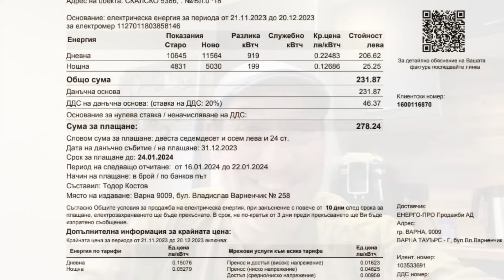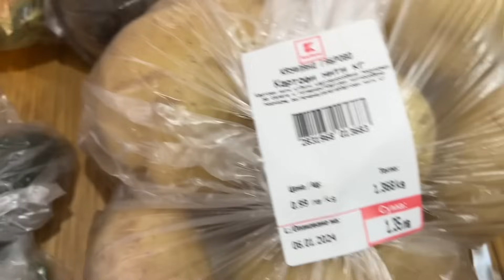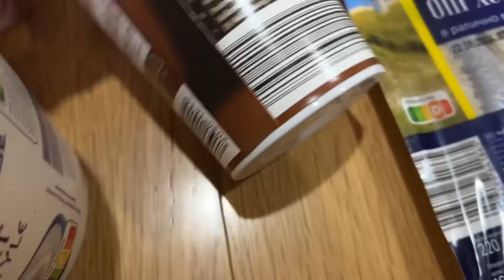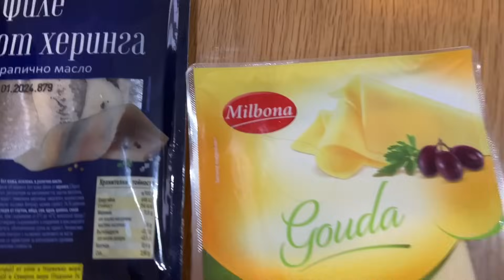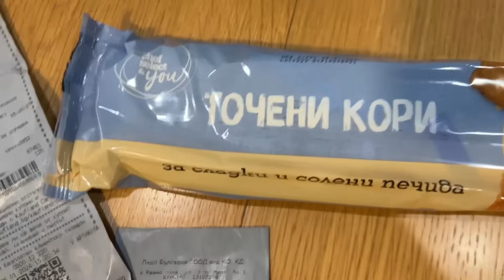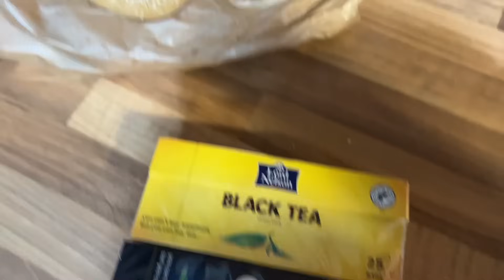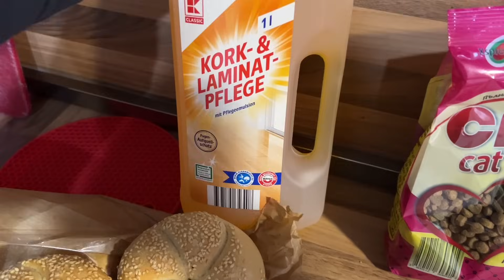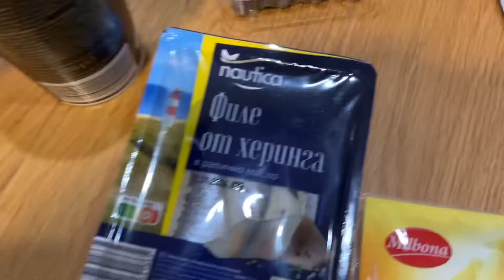Цены на продукты в Болгарии январь 2024. Сколько мы заплатили за электричество без дров- термопомпа.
Если Вам интересен мой канал
3.Все уведомления
И Вы будете первым знать о новых авторских видео
По контактам об оформлении Виза Д, ВНЖ в Болгарии и торговое представительство пишите  ватсапп.